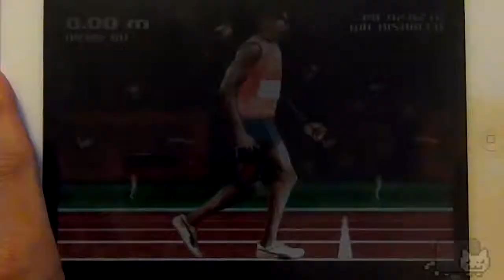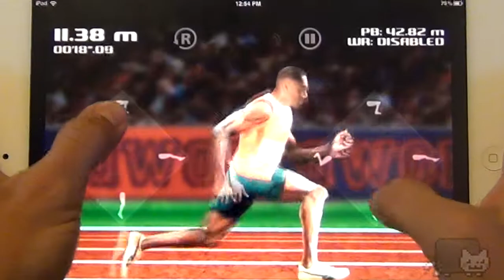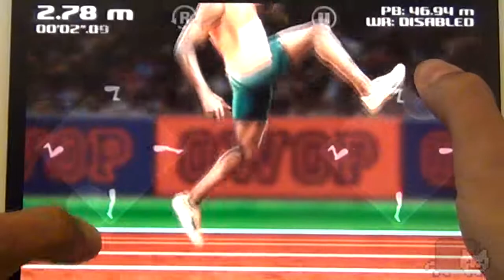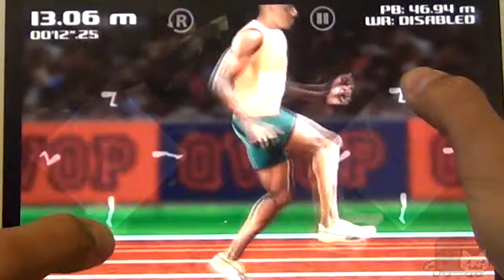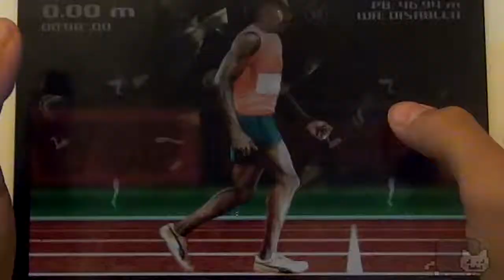QWOP - The Jimmy Bop - iPhone iPad Game